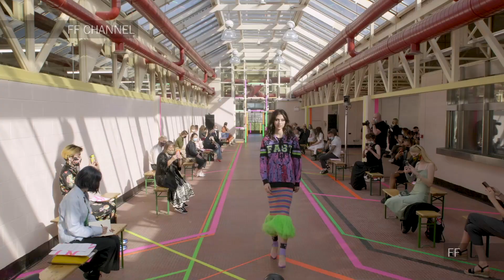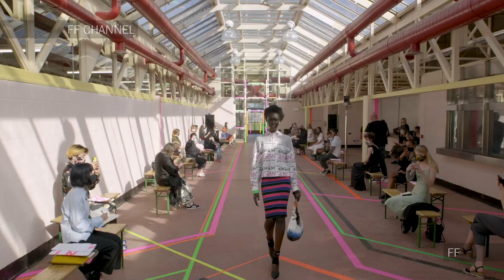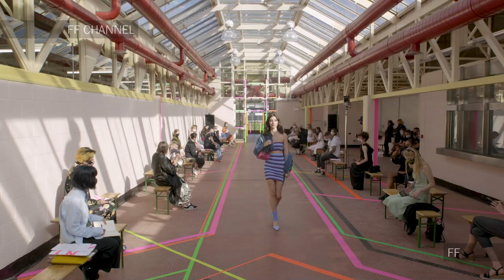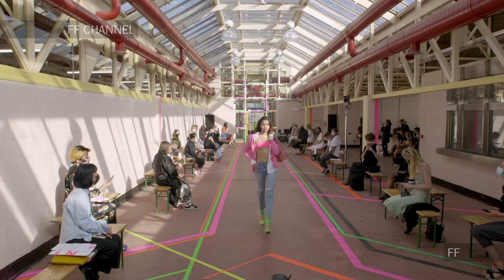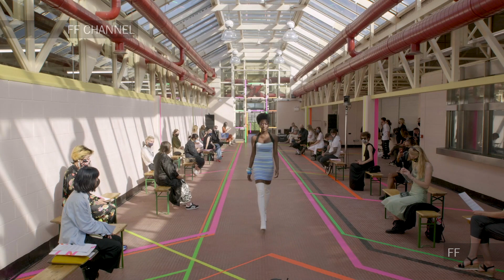Mark Fast | Spring Summer 2021 | Full Show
Mark Fast | Spring Summer 2021 | Full Fashion Show in High Definition. (Widescreen - Exclusive Video/1080p - LFW/London Fashion Week)

Lee Dagger  - New Old Skool
Matt Goodman - Go Crazy/You Are My Only